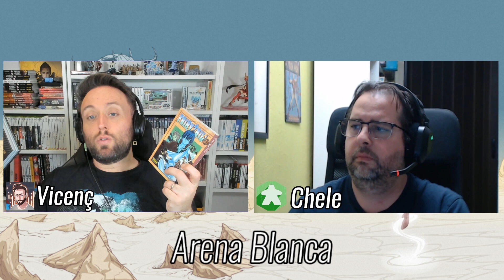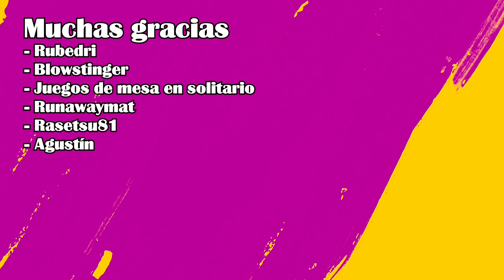Leyendo a Brandon Sanderson: Arena Blanca. El inicio